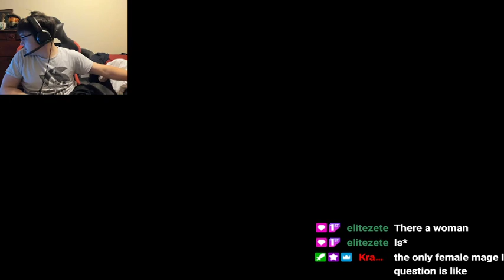DNF Duel Story Vanguard Part 1 - Wolf Begins Hunt